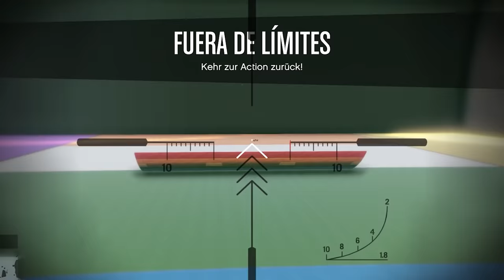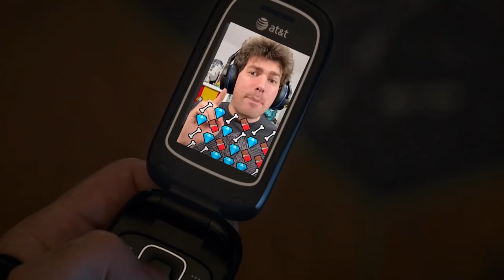GTA 5 !LA RULETA DE LAS ARMAS! 🎯🔫 ¿ME TOCARÁ EL TANQUE O LA GRANADA?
Si os ha gustado este vídeo recomendarme a vuestros amigos,. Muchas gracias a todos. minecraft.
▬▬▬▬▬▬▬▬▬▬▬ஜ۩۞۩ஜ▬▬▬▬▬▬▬▬▬▬▬▬▬▬
▓▓▓▒▒▒░░░  CANALES DE MIS COMPAÑEROS ░░░▒▒▒▓▓▓
▬▬▬▬▬▬▬▬▬▬▬ஜ۩۞۩ஜ▬▬▬▬▬▬▬▬▬▬▬▬▬▬